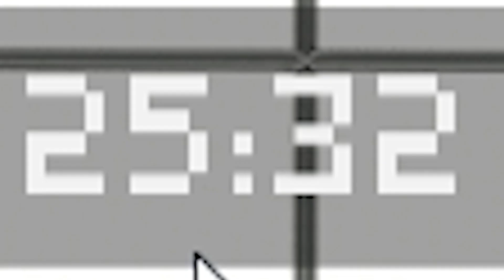Nebenjob als Verkäufer!